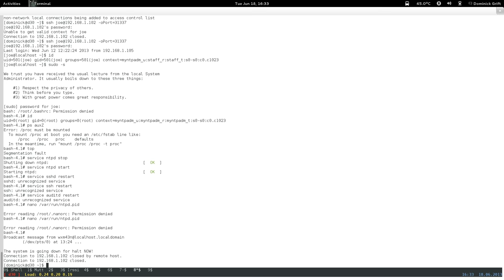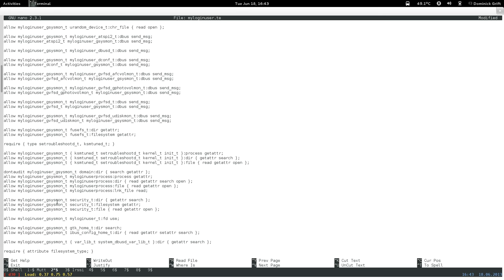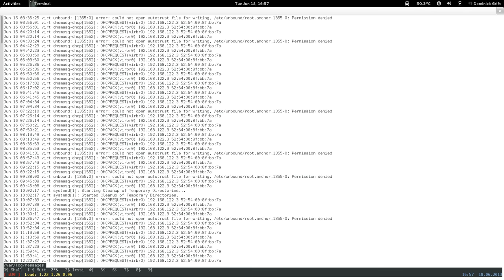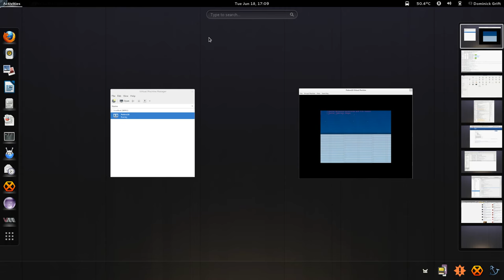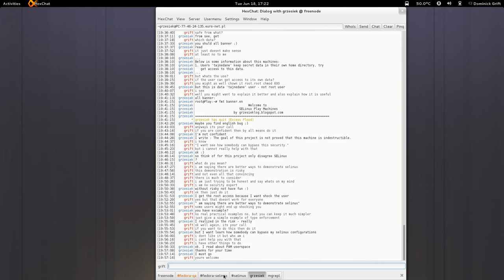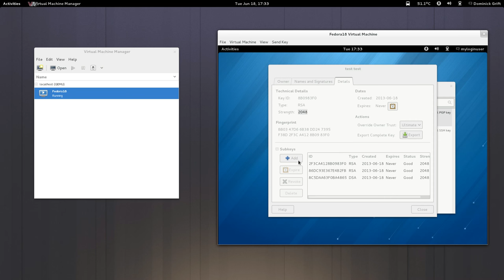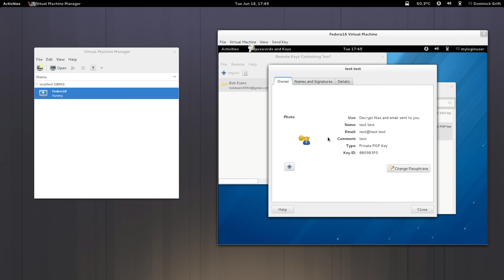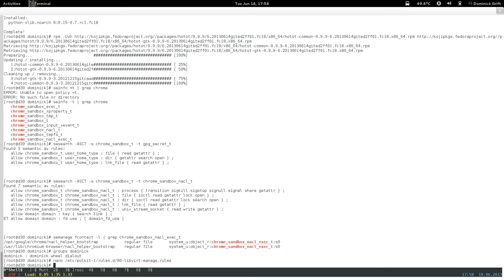confine desktop pt40: restricted xdm login user: seahorse and dependencies pt 3 of 3